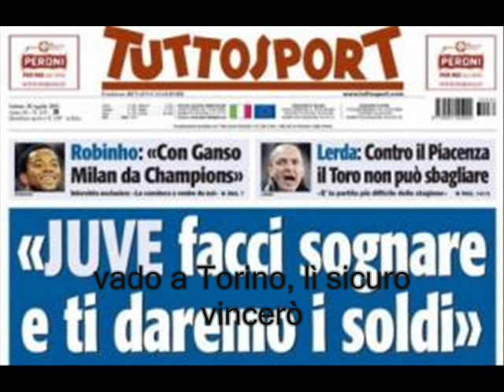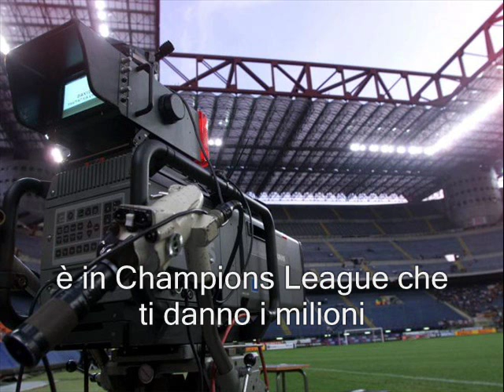Massimo Cannizzaro canta Napoli Finalmente in Champions League.wmv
Divertente parodia dello "SHOW MAN" napoletano, un inno alla squadra del Napoli!!!